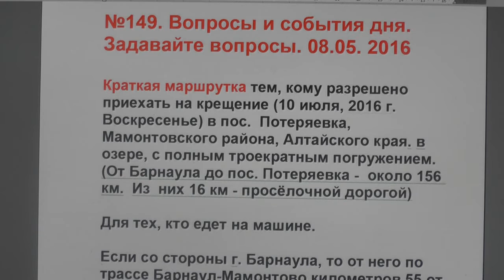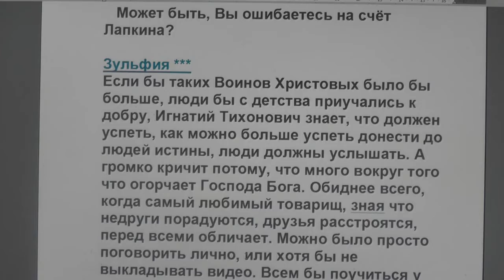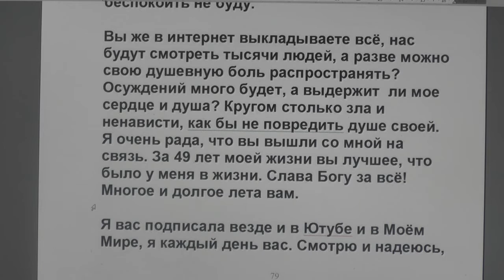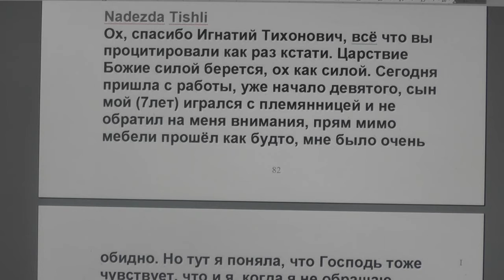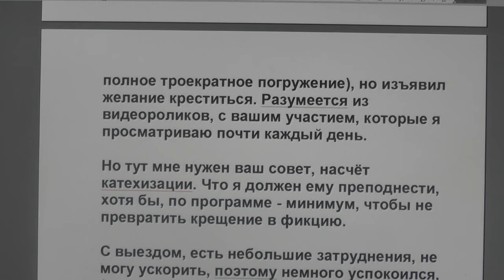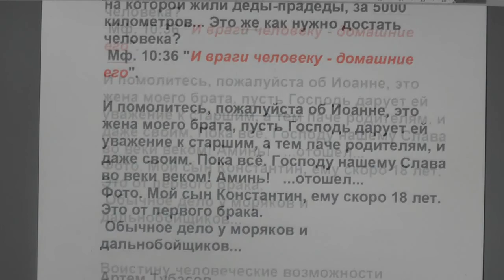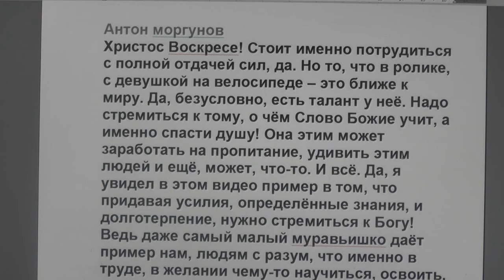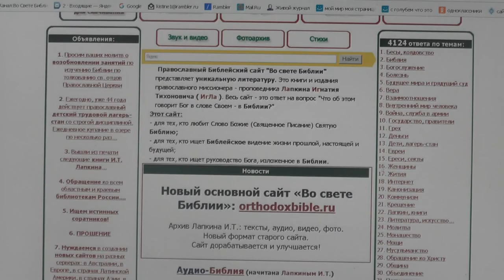№149. Вопросы и события дня. Задавайте вопросы. 08.05. 2016